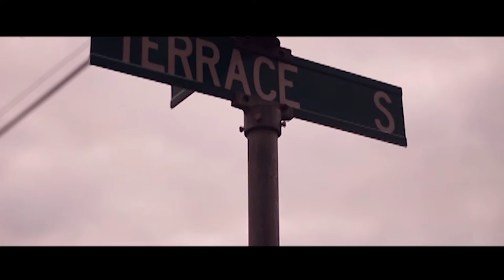Lil Mail - "Gunja Freestyle" Prod. By DC3 | Shot By Local SupaStar Films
New Visual From Birmingham Al, Artist Lil Mail Entitled "Gunja Freestyle"

Prod. By DC3